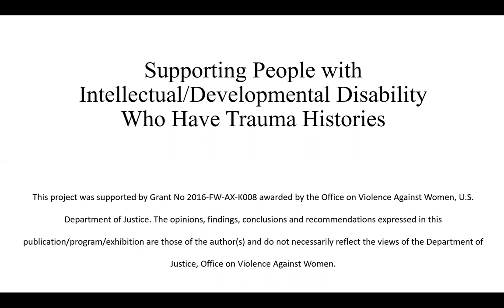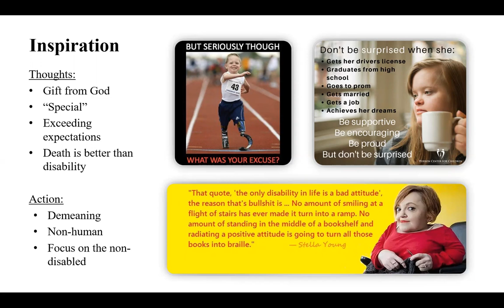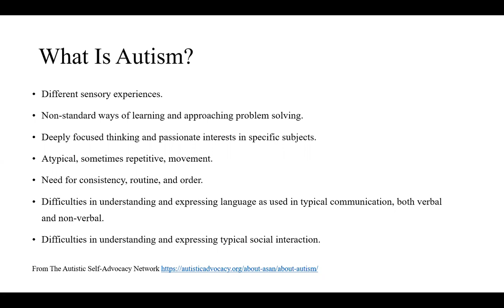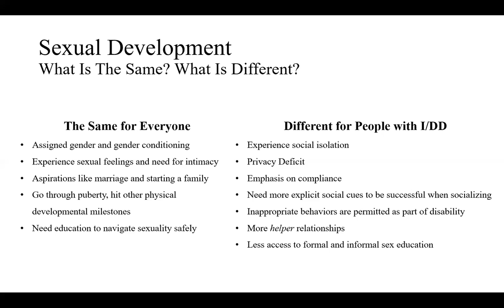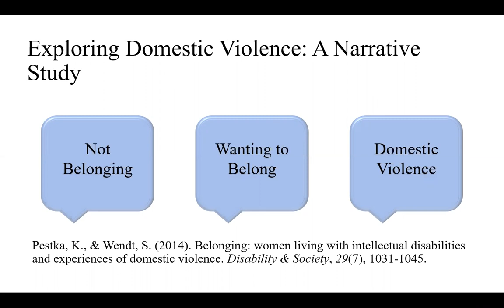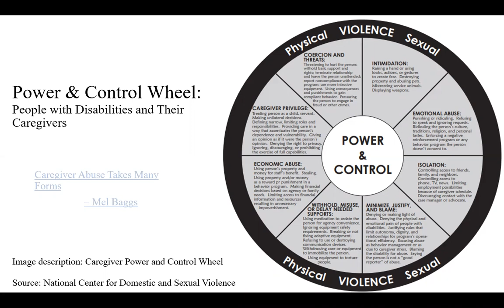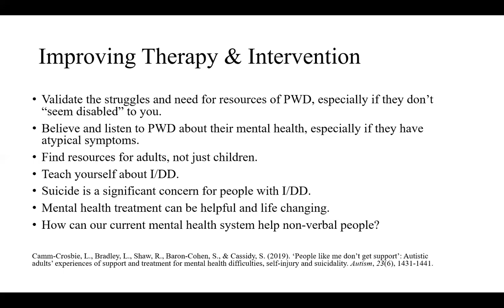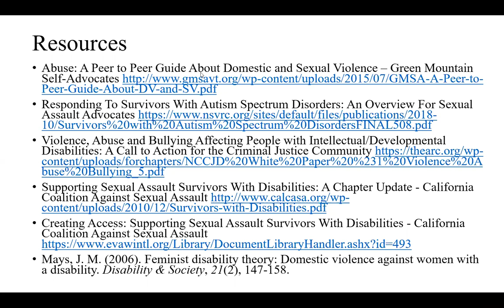Supporting People With IDD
In this webinar, presenters Claire Tierney and Wesley Jones of the ARC of King County will teach about:

IDD and Autism
How trauma presents for autistic people and people with IDD,
How to support autistic people and people with IDD with trauma histories, and
Community resources that exist to support these populations and providers